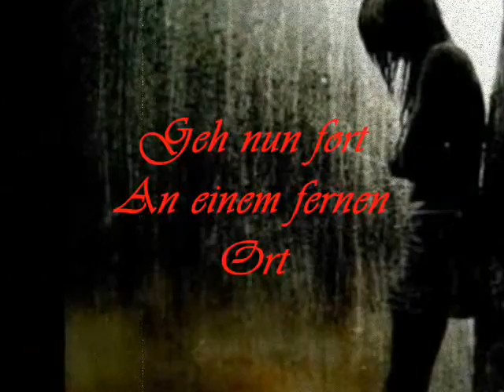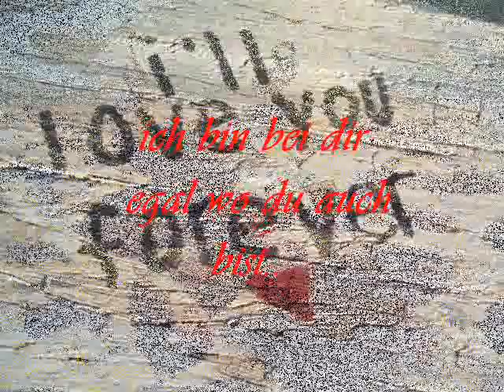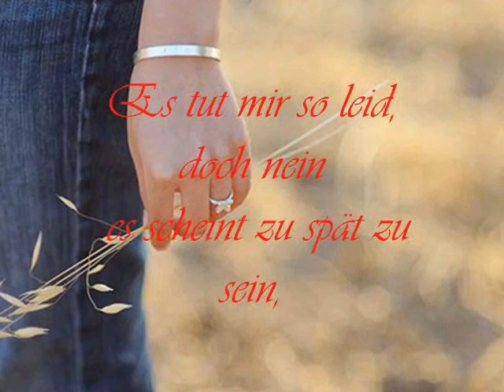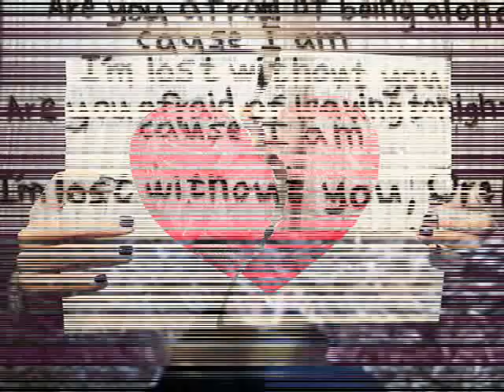Bis die Zeit uns vereint